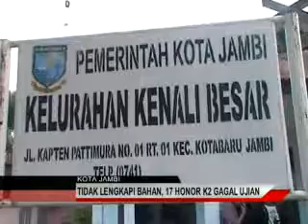GARA GARA TIDAK LENGKAPI BAHAN 17 HONOR K2 GAGAL UJIAN, Sekitar Jambi Jek Tv